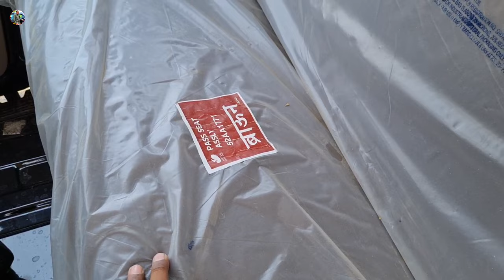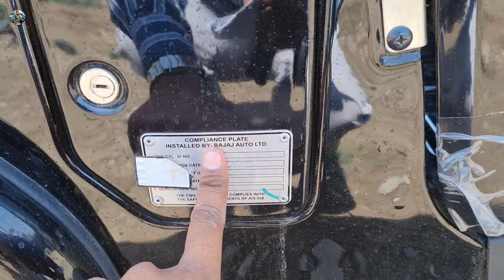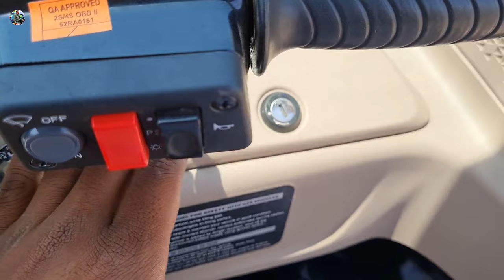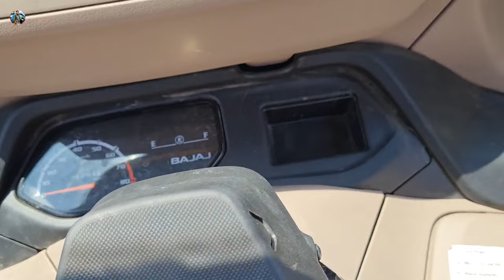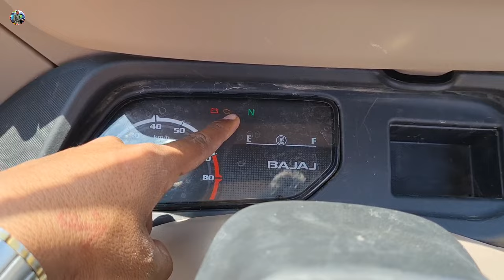💥2023 New Bajaj RE Compact BS7 4-S Auto रिक्षा CNG🔥 Detailed Review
2023 New Bajaj RE Compact BS7 4-S Auto रिक्षा CNG Detailed Review

In this video New Bajaj RE Compact 4-S Auto CNG Features, Price, Specifications Explained In hindi language
New Bajaj RE Compact 4-S Auto CNG
On Road Price in Pune - 2,57,273

Engine Specifications
Engine - 236.2 cc
Max. Power - 6.90 Kw
Max. Torque - 16.18 Nm
Mileage - 40 to 45 Km/kg

Showroom details
Laxmi Bajaj Showroom
Mankar Chowk, Wakad Road,
Opp. Croma Mall